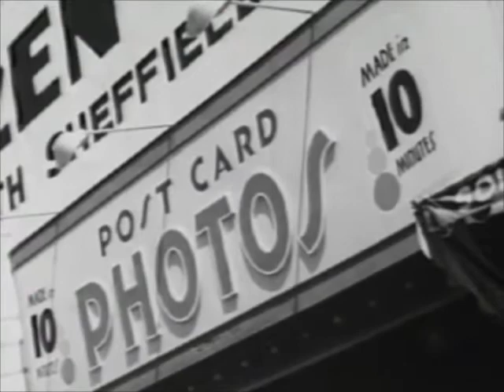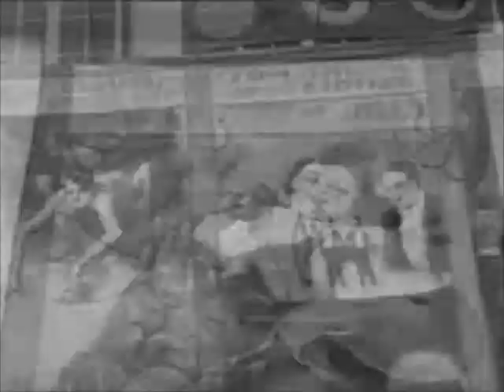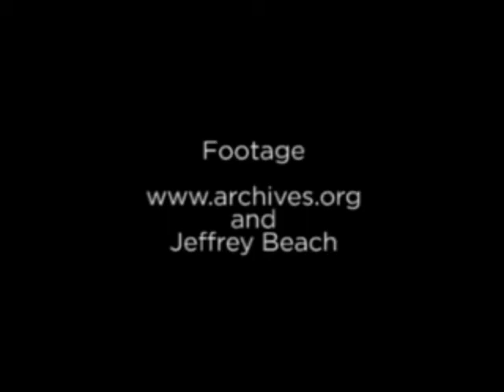Coney Island ~ The Alex Mallett Band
Video by the uber talented Luis Cisneros
Song by Alex Mallett
Performed by Alex, Nico Dann and Alan Biller

Lyrics:
Oh there's something 'bout Coney Island that calls me back

Come with me to the Coney Island boardwalk down by Mermaid Avenue
Where forgoing all thought we'll walk into the water wearing our socks and shoes
And we'll swim amongst the garbage in full wedding regalia
Do laps amongst the sharks and the eels
As much as I love you I want to be above you and that's how this love feels

You're so dangerous. I'm so dangerous. I'm estranged and thus I can tell
That the more I lust the more I combust in this infatuation hell

Come and see the Brooklyn Magnolias dropping their petals to the ground
When the rain hit those flowers it didn't take hours for them to fall without a sound
Though those petals fell without a crash I felt the effect through and through
As those rosey pinks and violets sink into mud I'm getting over you

You said your love is like the wind.  Well I got news for ya honey.
I can sail.
I could use that love in any direction.

Somewhere up high there are stars above the water beyond those fireworks at play
And there's tranquility somewhere on the sea beyond that Coney Island Bay
And I long for that comfort I long for that peace I long for a quiet mind
But with you around me although maybe you astound me that peace I cannot find

Ooo there's something...